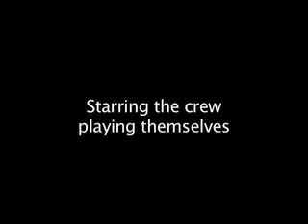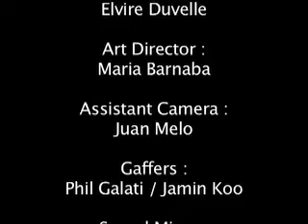NO FILM - New York Film Academy (NYFA)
Short film produced at the New York Film Academy and directed by one
year Filmmaking student, Darius Favreau.